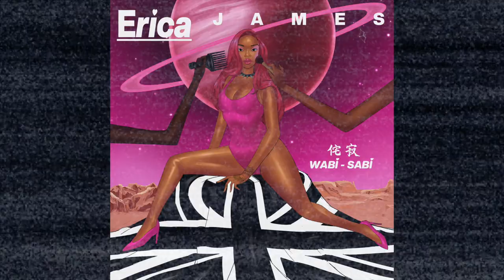Erica James - WABI SABI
Erica James's Debut Album WABI SABI - Out March 15th 2024 on all music platforms.

Erica James